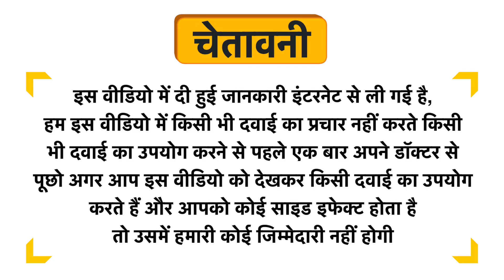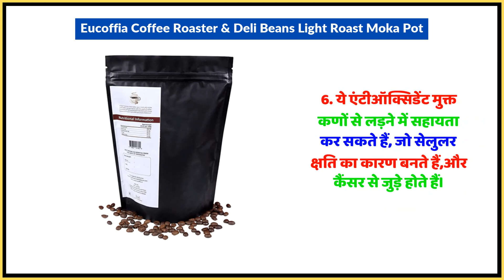Eucoffia Coffee Roaster & Deli Beans Light Roast Moka Pot Uses in Hindi | Side Effects | Dose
Eucoffia Coffee Roaster & Deli Beans Light Roast Moka Pot Uses in Hindi | Benefits | Side Effects | Dose